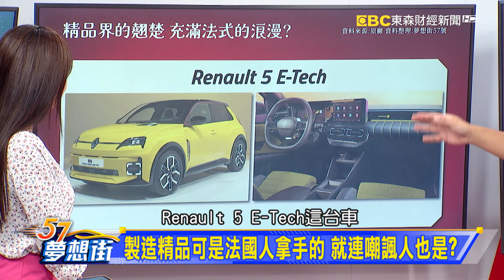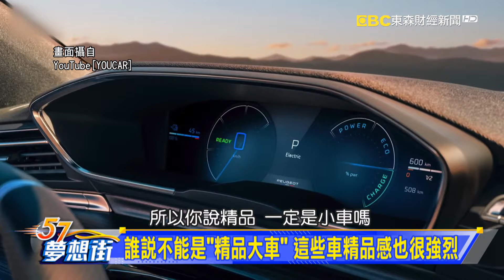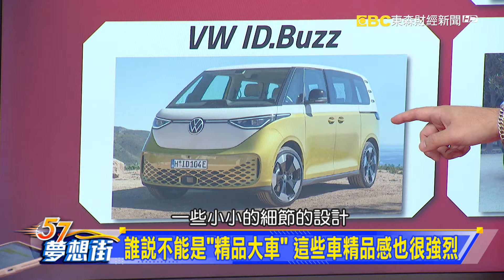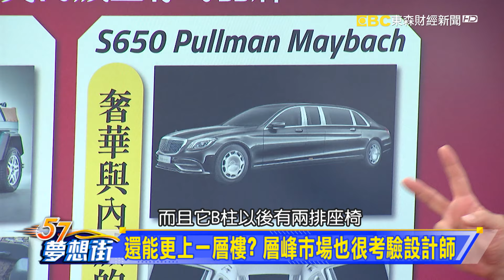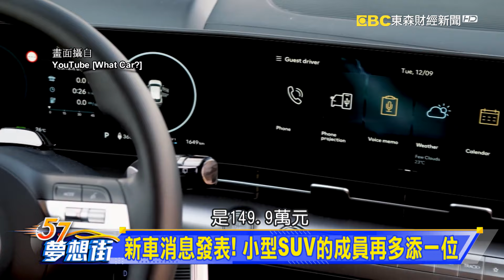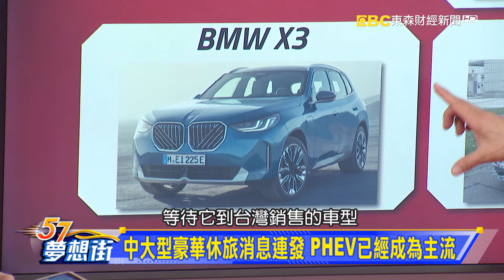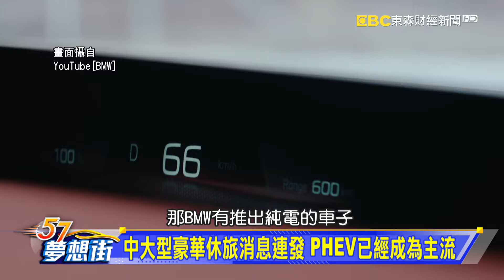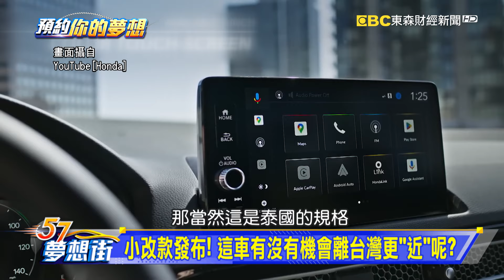車子也能是配件 精品車質感究竟如何營造？《@57DreamSt 預約你的夢想》2024.09.13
誰說不能是「精品大車」 這些車精品感也很強烈
中大型房車市場式微? 這台車原本會更早進台灣？